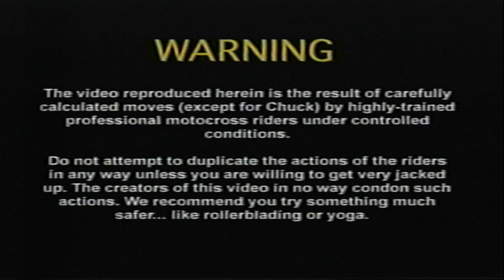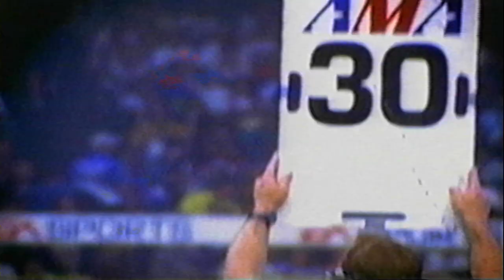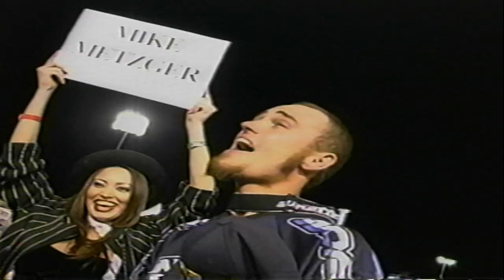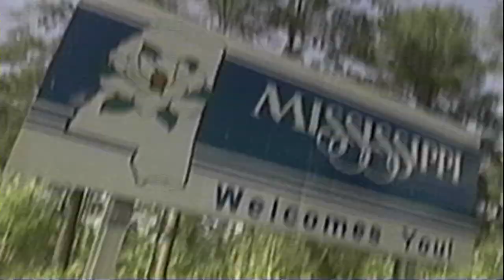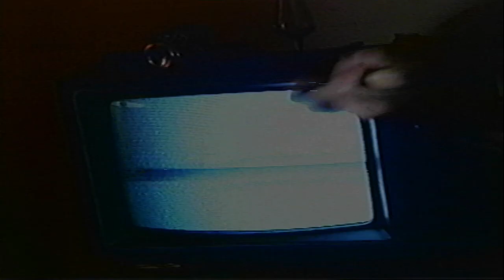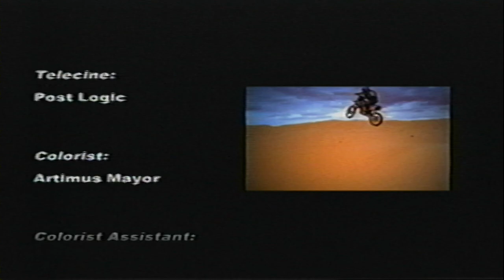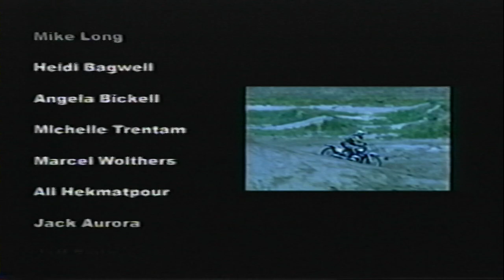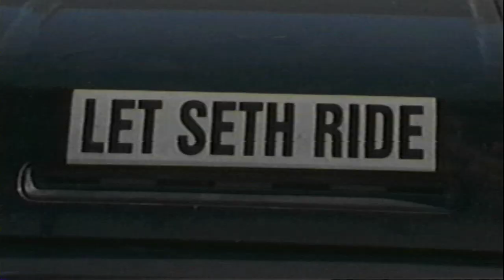No Fear's Chapter One (2000)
Featured Riders: Carey Hart, Kevin Windham, Travis Pastrana, Mike Metzger, Jeremy McGrath, Mike Cinqmars, Tommy Clowers, Kris Rourke, Kenny Bartram, Reagan Seig, Jimmy Varis & CHUCK